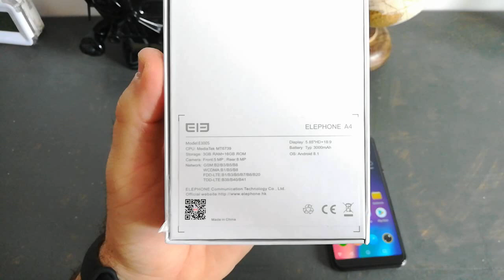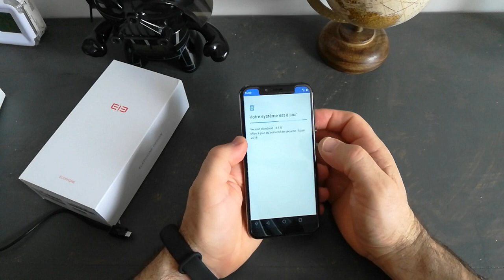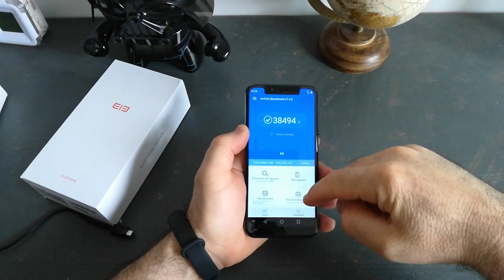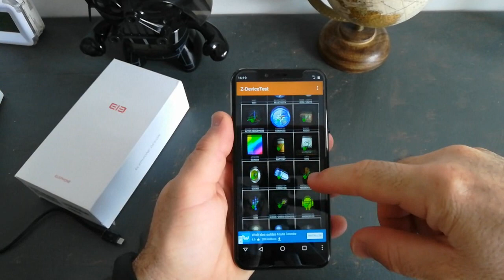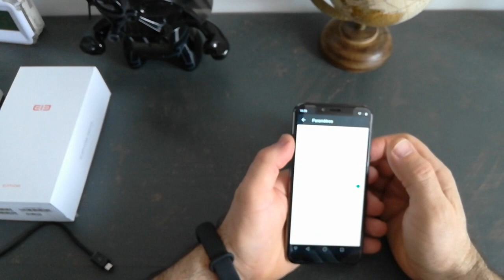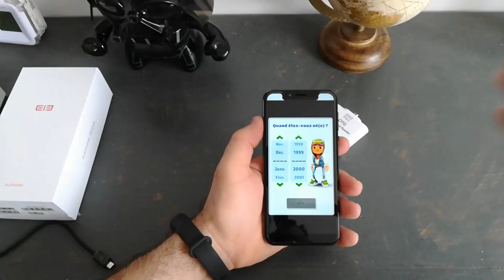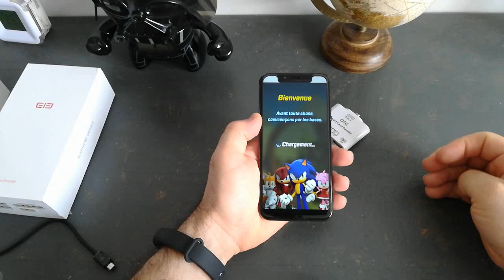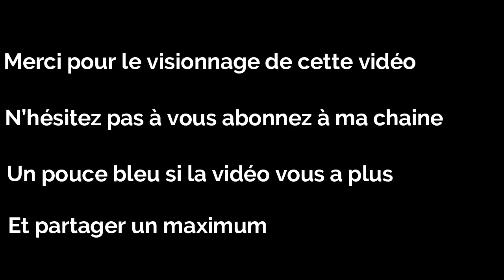Elephone A4 Test complet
Beau design mais imparfait?!